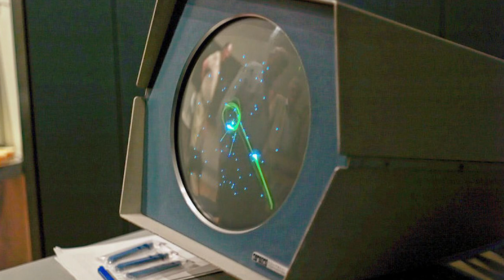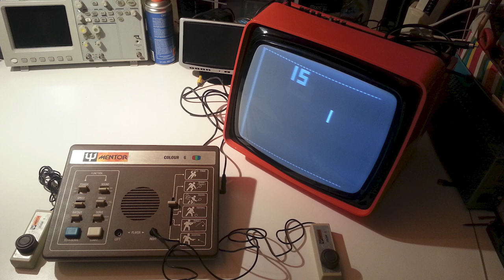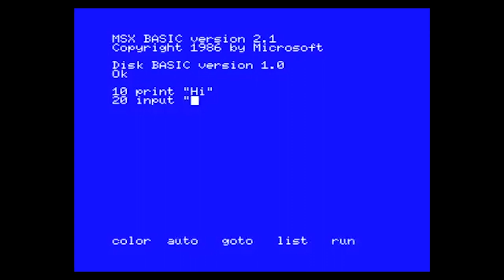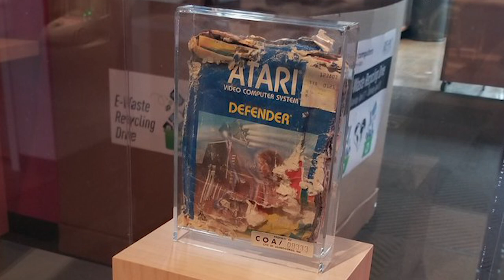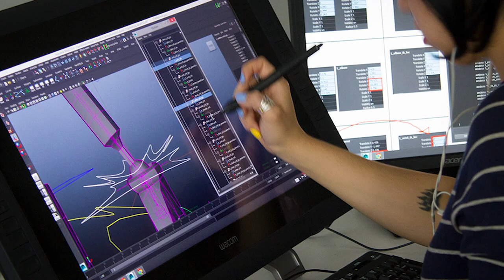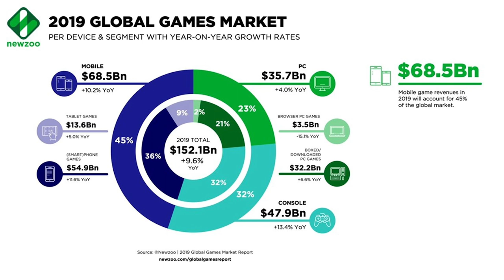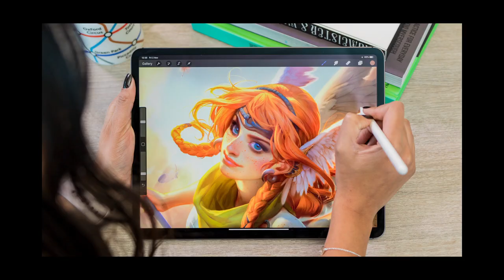A brief history of Video Game Design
Counter Measures – This episode looks at the history video game industry from its inception to present day.